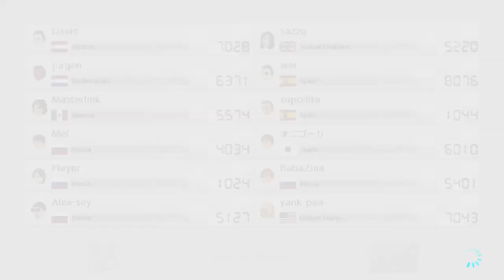¿Vale la pena el Nintendo switch para 2020?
Hola masters.
Bienvenidos a este nuevo video en el que les cuento cual fue mi experiencia de uso con la Nintendo Switch en 2019. Además les doy mi opinión personal acerca de si vale la pena comprarse la consola en 2019/2020

No soy un experto jugando pero me la paso chido perdiendo xD

Recuerda que hacemos directos casi todos los días en la página de Facebook que te dejo a continuación:

fb.gg/masterlink0

Muchas gracias por echarle un ojo a mi contenido, nos vemos en un próximo video.